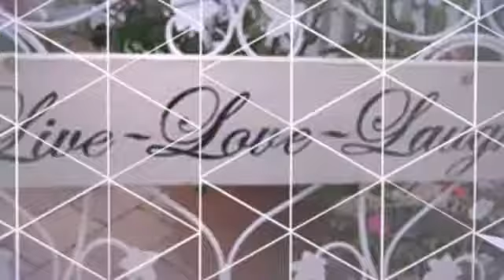Live Love & Laugh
Classical Music
Christian Media Ministries MultiMedia Poetry- Christian Music, Images, & Poetry
About Ministry & POETR
Poetry topic including God, spirit, nature, grace, love, relationships, trials
and tribulation, recovery, life, peacefulness, creation, family, & motivation